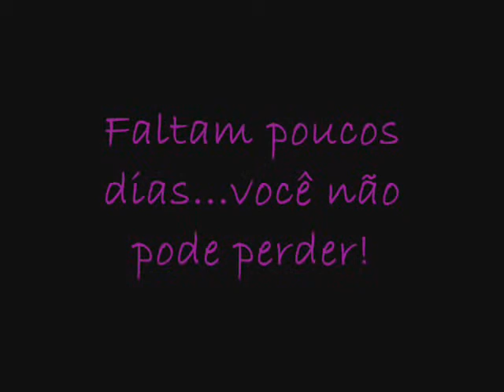Festa dos Tabernáculos